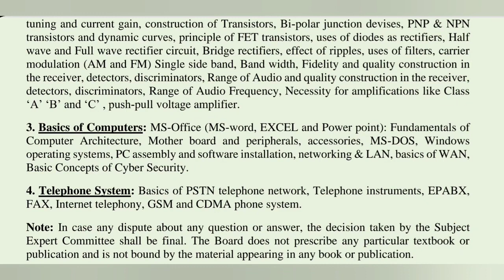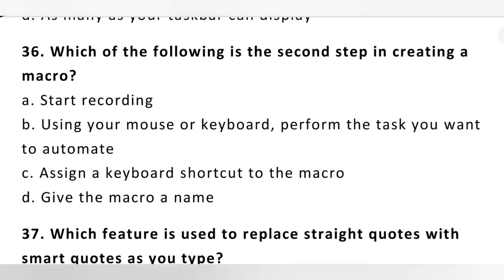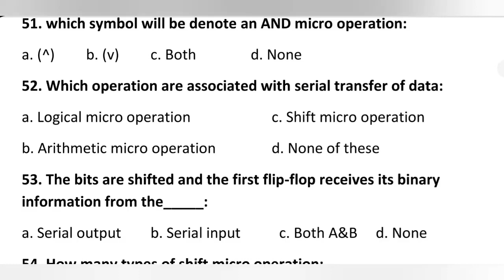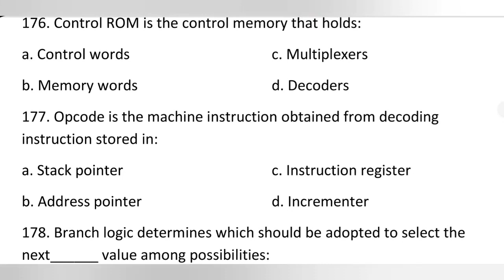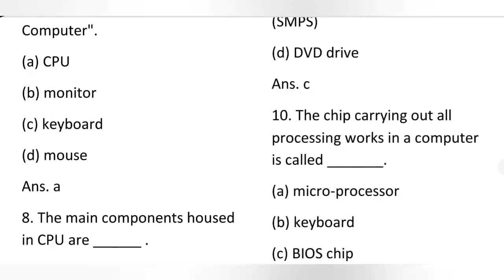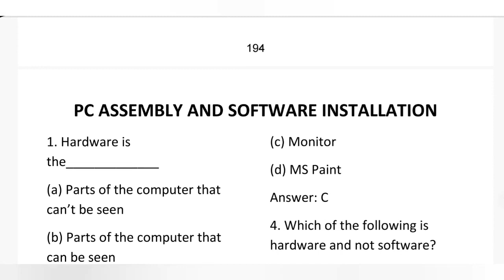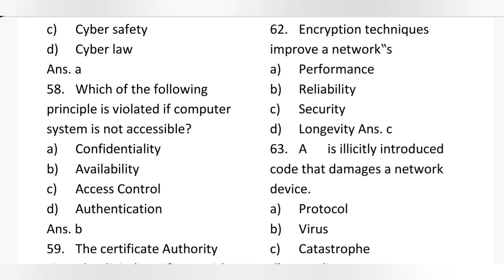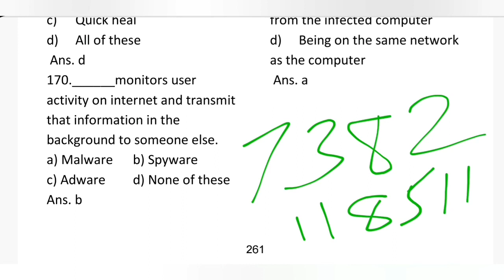Communication Constable (IT&CO) Material Available